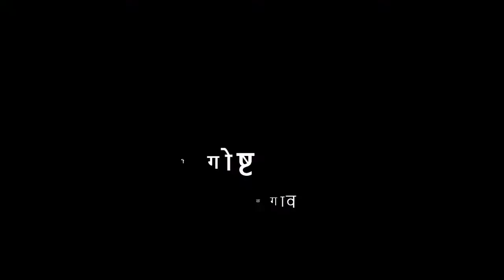5th | Marathi | Chapter 26 | पाण्याची गोष्ट | V2 | VSchool